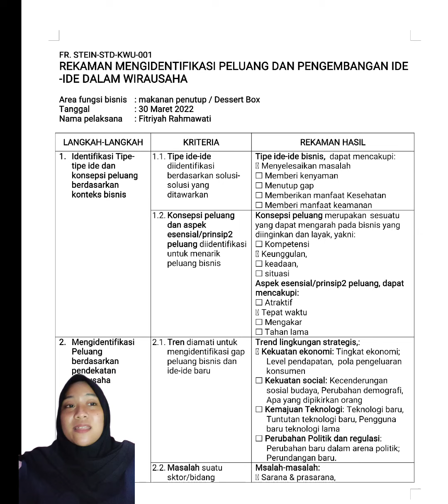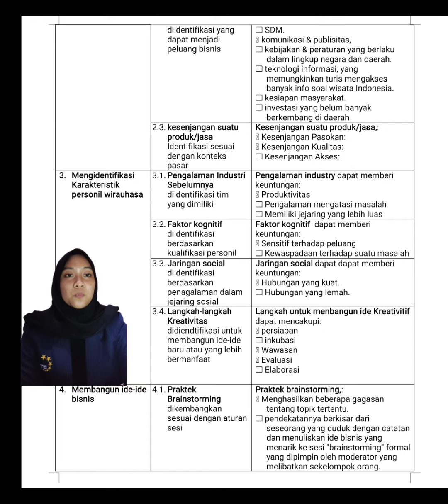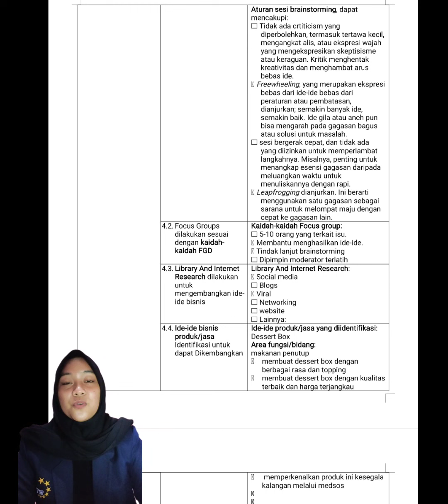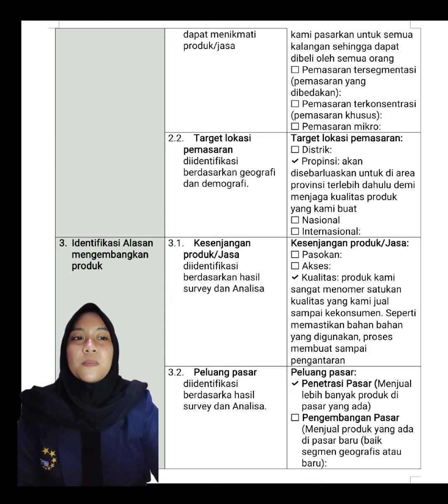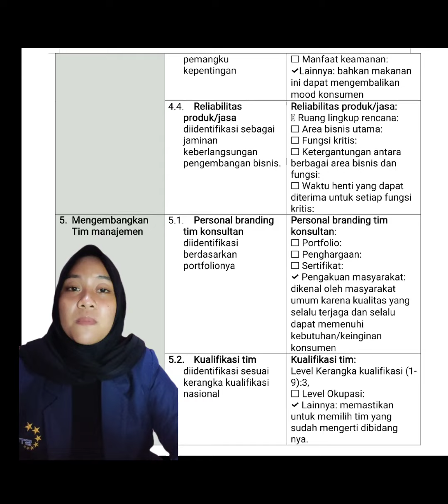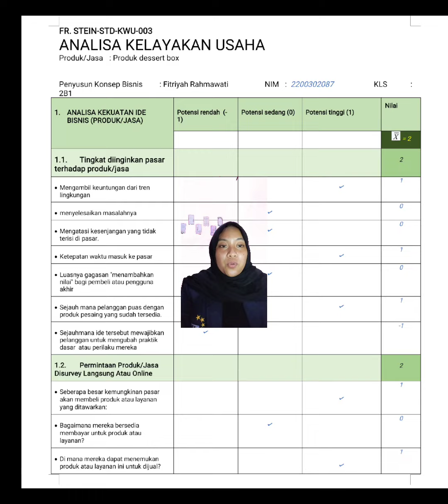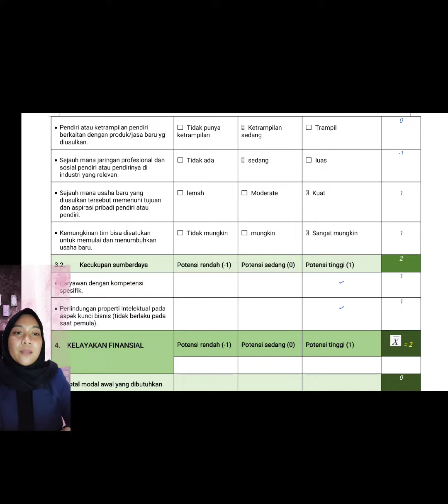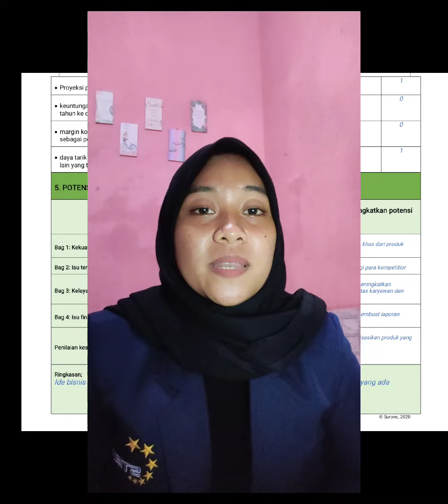analisa kelayakan usaha - fitriyah Rahmawati / 2200302087/ 2B1